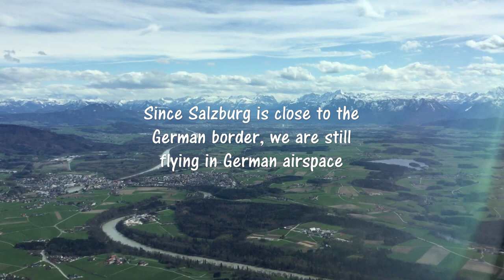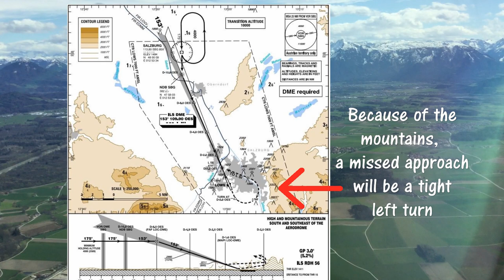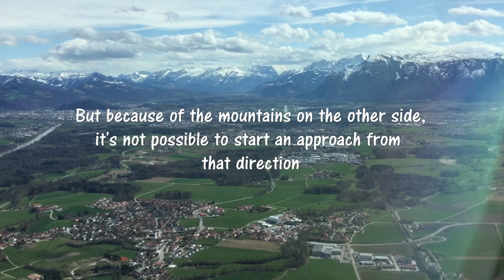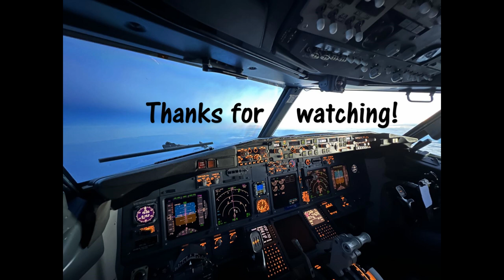COCKPIT VIEW LANDING - Salzburg Airport (SZG) | Boeing 737-800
Salzburg airport is Austria’s second largest airport. It’s named after Wolfgang Amadeus Mozart.
It is located close to the mountains providing beautiful views during the approach.

About the vlogger:
Maarten is captain on the Boeing 737. He has been flying around Europe for more than 20 years.
Join him on the flight deck and visit different airports, from small Greek islands to major cities.
Maarten joined our Youtube team in 2022 and specializes in cockpit POV videos.